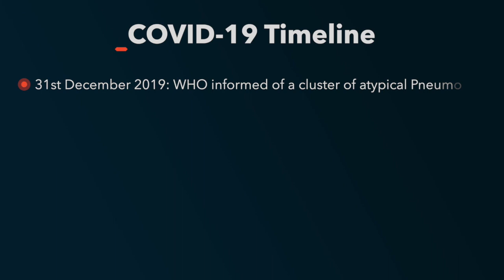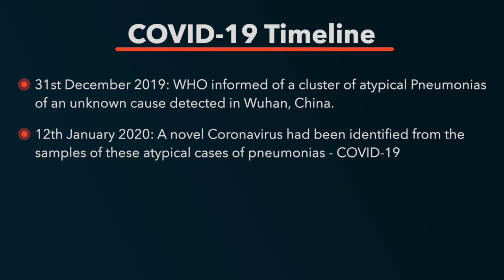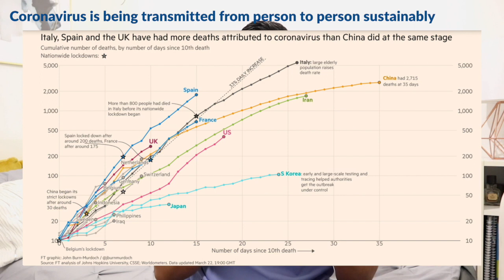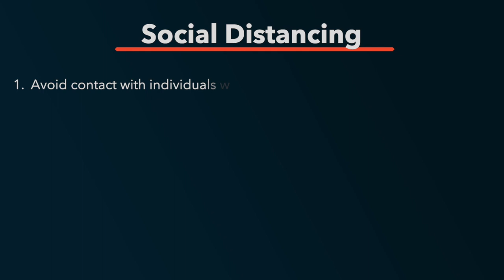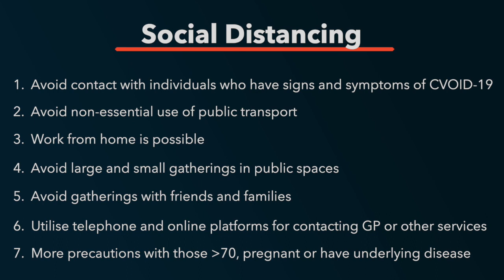A Simple Guide to Coronavirus (COVID-19) in 10 minutes!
In this week's video, Dr Amz talks about the Coronavirus Pandemic that is currently affecting so many people worldwide.

00:59 Reliable sources of information
01:19 Coronavirus and other previous pandemics
01:46 Timeline and Origin
02:20 Statistics - Cases and Deaths
03:25 What is a pandemic
04:14 How does COVID-19 Spread
05:11 The signs and symptoms
06:38 How is it currently treated in Hospital
07:15 UK Guidelines on Self-Isolation
07:43 What is social distancing

Sources:
Public Health England

Search for courses and conferences, develop your career portfolio and experience integrated teaching feedback forms on one unique platform.